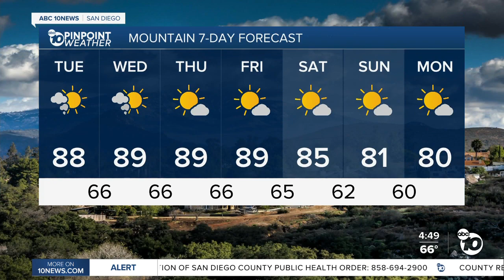ABC 10News Pinpoint Weather with Meteorologist Megan Parry